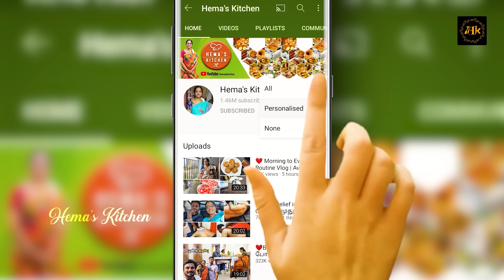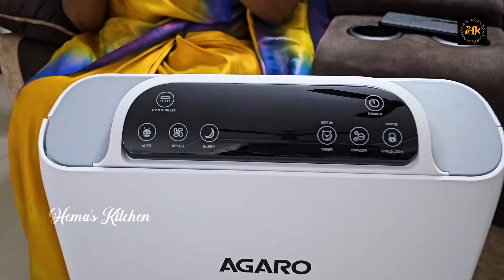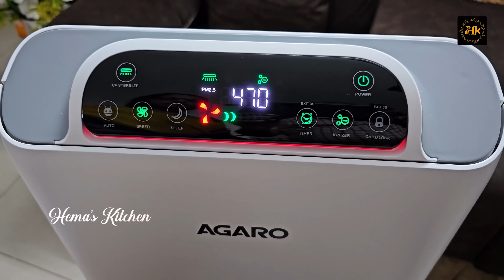👶❤️Baby Bath Powder | குழந்தை குளியல் பொடி |Healthy Glowing Skin Bath Powder for Baby |Air Purifier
The AGARO Imperial Air Purifier is a great choice for Home, Bedroom, Cafe, that comes with Green True HEPA Filter H14. With 7 stage purification, it removes 99.99% Pollutants, Bacteria, Virus & PM 0.1 Particles. It covers a room size of 400 Sq ft.